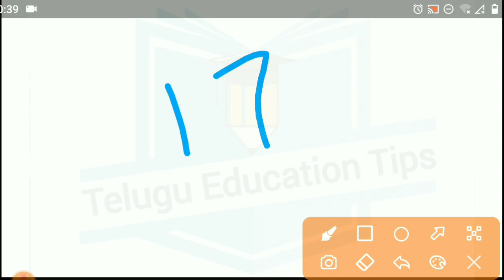ts polycet 2023 final Counseling Allotment order Submit today last date details in telugu